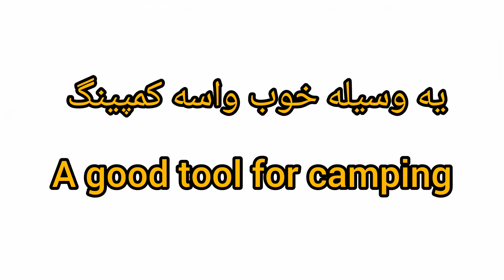ساخت چراغ قوه قوی برای کمپینگ 🔦 Making a powerful flashlight for camping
Making a powerful flashlight for camping

 Tools needed for construction:
 1- 12V LED x 10
 2- Voltage booster module
 3- Battery charging module
 4- The key
 5- Wooden board

 Be sure to suggest your ideas to me

ساخت چراغ قوه قدرتمند برای کمپینگ
امیدوارم از این ویدیو لذت ببرید

وسایل مورد نیاز برای ساخت :
۱- ال ای دی ۱۲ولت  ×۱۰
۲- ماژول افزاینده ولتاژ
۳- ماژول شارژ باتری
۴- کلید
۵- تخته چوبی

برای دیدن ویدیو های بیشتر حتما چنل من رو سابسکرایب و خانواده مارو بزرگ تر کنید
حتما ایده های خودتون رو به من پیشنهاد بدید